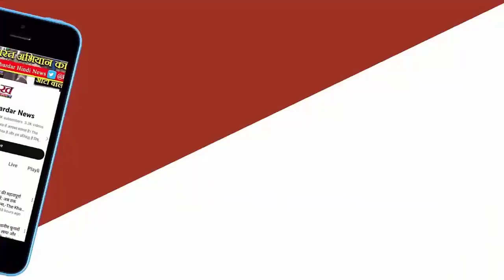अवैध संबंध तलाक का आधार, बच्चे की कस्टडी का नहीं बॉम्बे HC बोला- जरूरी नहीं महिला अच्छी पत्नी न....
बॉम्बे हाईकोर्ट ने कहा है कि पति-पत्नी का अवैध संबंध तलाक का आधार हो सकता है, लेकिन बच्चे की कस्टडी न देने का नहीं। जस्टिस राजेश पाटिल की सिंगल बेंच ने 12 अप्रैल को एक 9 साल की बच्ची की कस्टडी उसकी मां को सौंपने का निर्देश देते हुए ये टिप्पणी की।